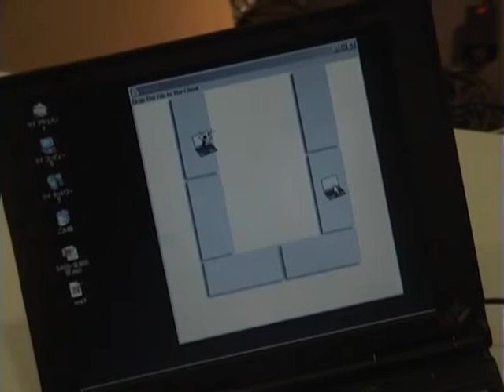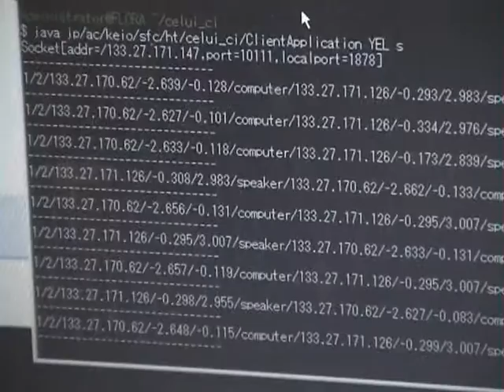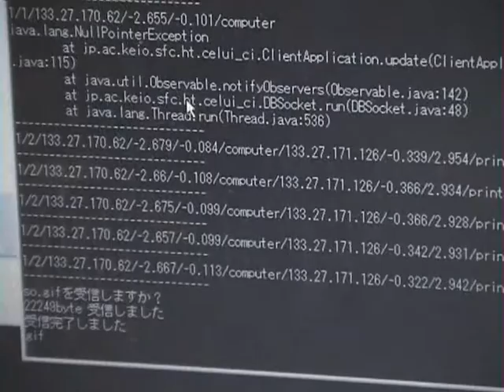EZDEV xbar 3